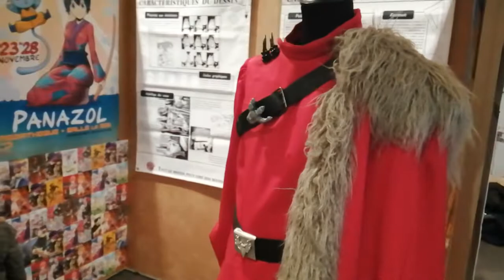VLOG - Fièvre manga Panazol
Découvrez notre équipe pour une journée "Fièvre Manga" à Panazol
Exposition de costume
Défilé cosplay
Atelier démonstratif
"Track Title(s)''
Jay Man - OurMusicBox